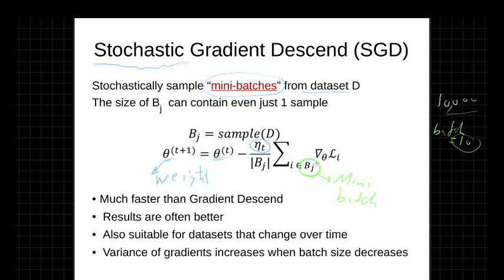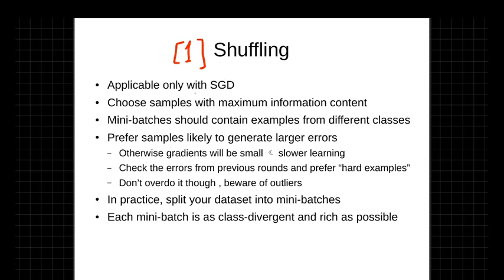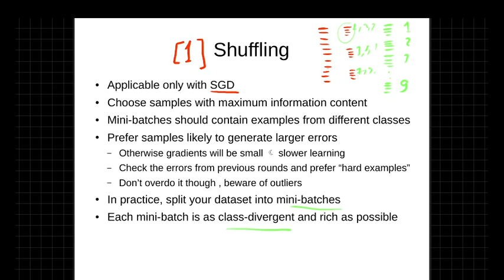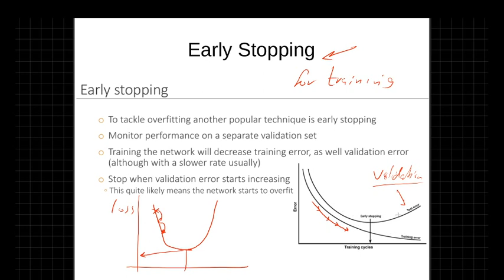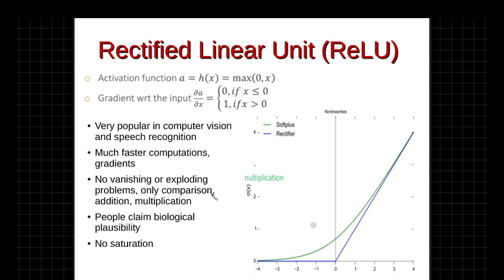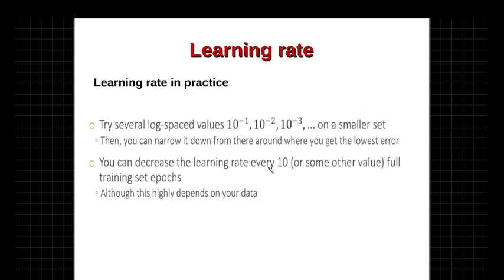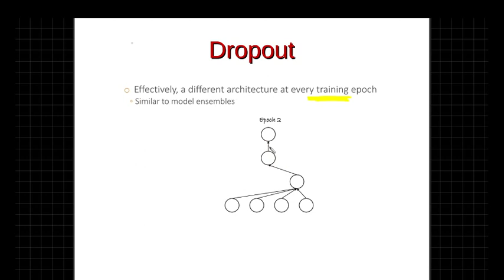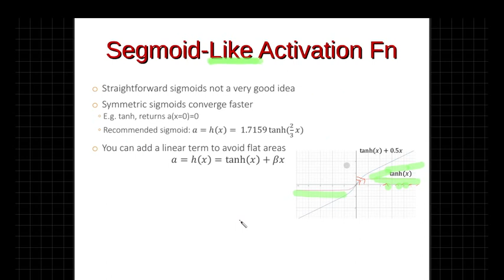Lect [6] NN Tips and Tricks